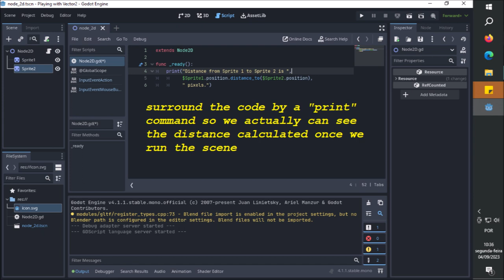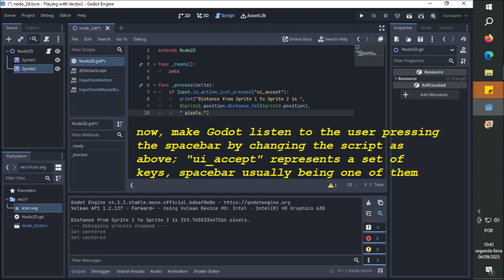Godot 4.1.1 - Using distance_to()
Very simple example of what distance_to() can do in Godot 4.1.1